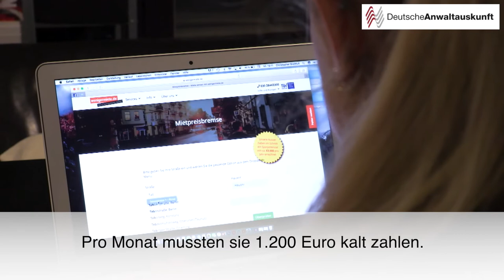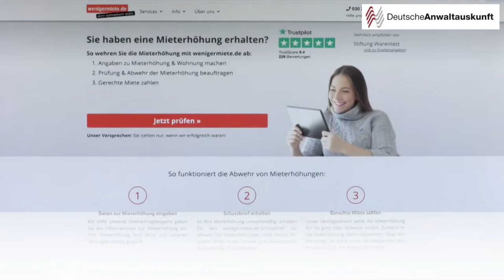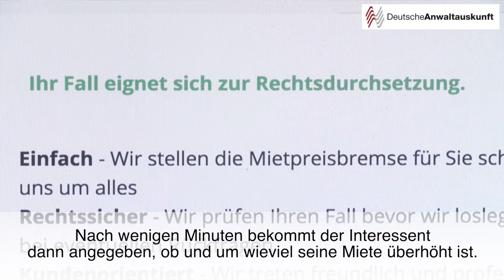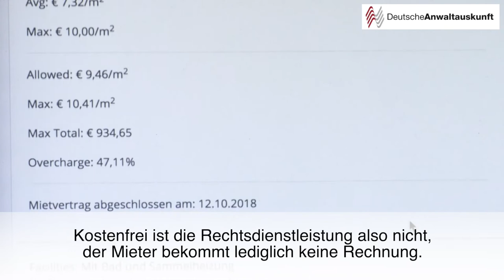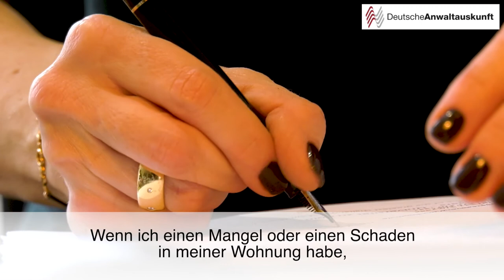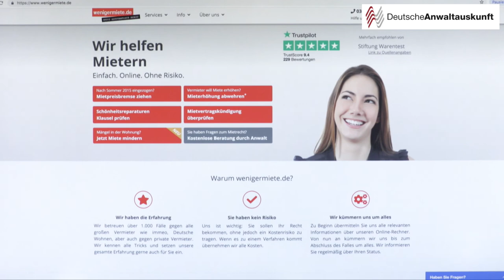Anwalt vs. Algorithmus: Wer reduziert meine Miete?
Wer hilft besser bei Mieterhöhung oder Schimmel: die Anwältin oder das Online-Portal?